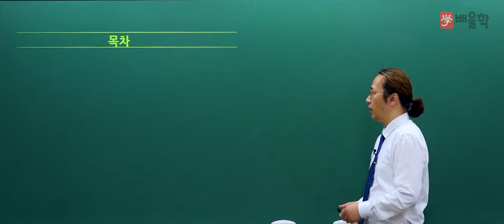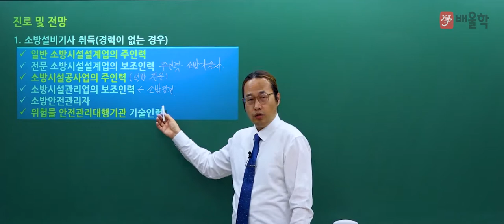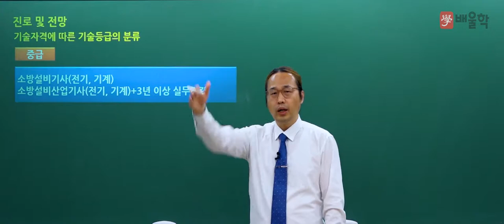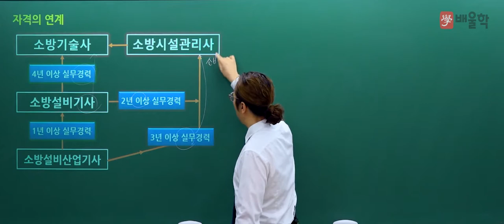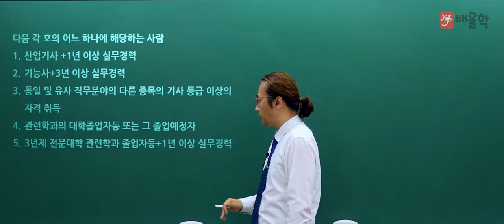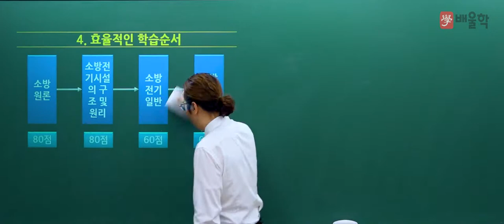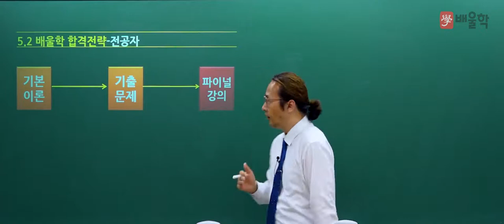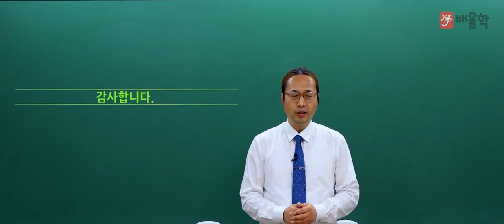[소방설비기사 전기 필기] 2022 대비 소방설비기사(전기) 필기 합격전략설명회 - 김상현 교수님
2022년 대비 소방설비기사 전기 필기 합격전략설명회

소방설비기사 전기 시험에 대한 모.든.것!